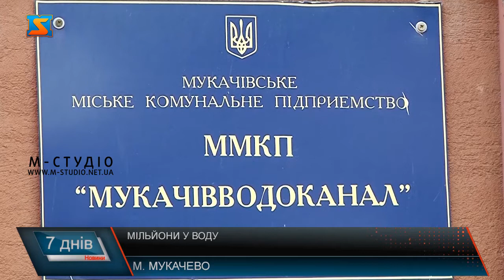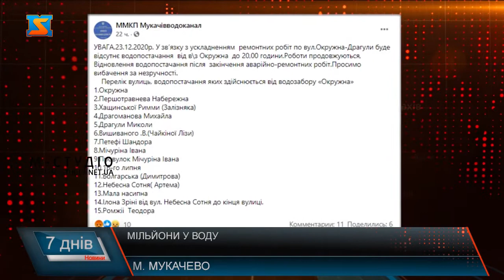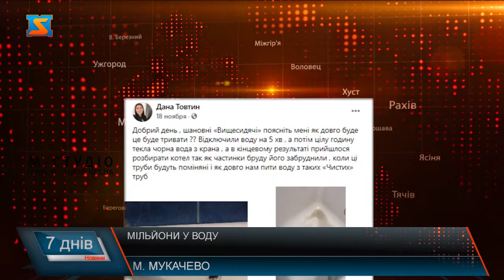Мільйони у воду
Водоканал – одна з найважливіших установ у кожному населеному пункті, і від якої можна сказати залежить добробут людей. Цього тижня на сесії Мукачівської міської ради на програму підтримки  водопровідного господарства в наступному році передбачили майже 45 мільйонів гривень, Окрім того на засіданні також говорили про прийняття майна. На наступний рік гроші передбачили на заміну  водопровідної мережі, серед  найбільших  витрат передбачених  у наступному році будівництво водопроводу  по вул. Проніна Василія, вул. Гастелло Миколи у Мукачеві 3 млн. 700 тисяч гривень, понад  3, 5 млн. гривень для   реконструкції  водозабору Чинадієво,  4 млн. 600 тисяч гривень   на будівництво водопровідної мережі в с. Павшино та інше. Тим часом сторінка комунального підприємства «Міськводоканал» рясніє ледь не щодня повідомленнями про аварійні ситуації, відключення та перебої з водою. Підприємство і далі датується з місцевого бюджету , а вода як текла, так і тече по дірявим трубам. Вочевидь за попередню каденцію міської влади так і не стало зрозуміло, що це шлях у нікуди.  Тим часом, і у соціальних мережах мукачівці не рідко, нарікають на якість води та ще більше обурюються її вартістю.Цілодобове, безперебійне та якісне водопостачання чинний мер обіцяв ще 5 років тому, натомість поки що маємо, те що маємо. Діряві труби, брудну воду, погодинний графік подачі води у європейському місті у 21 столітті. Скільки б ми з бюджету не витрачали на електрику, якою качають воду, скільки б не виплачували чесно зарплату людям, якщо не будуть замінені труби, які в аварійному стані,  то жителі про якісну та за доступними цінами воду можуть поки що на жаль тільки мріяти.